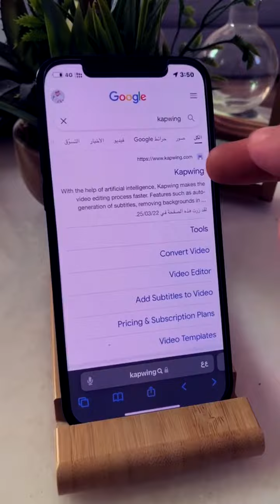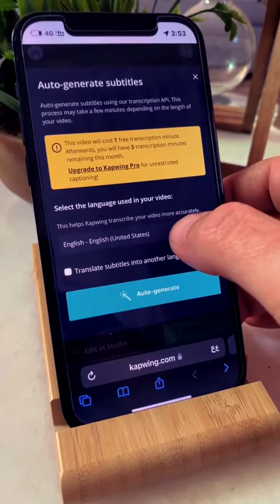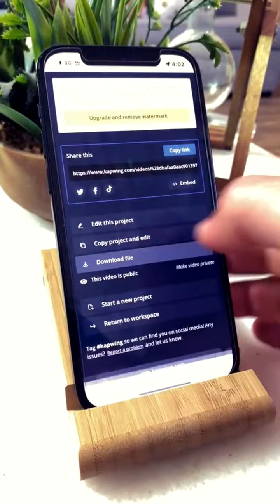طريقة ترجمة مقاطع الفيديو الى أي لغة من خلال موقع kapwing